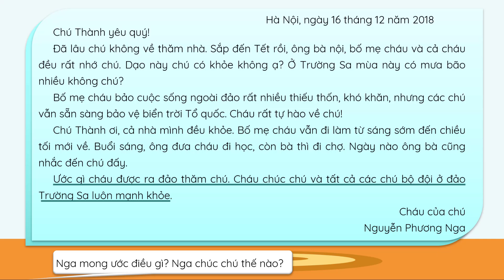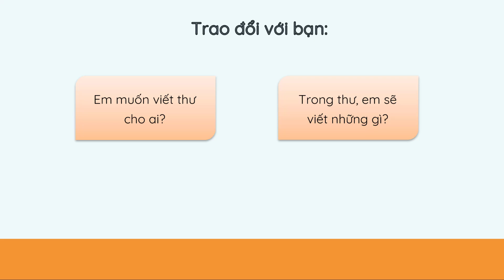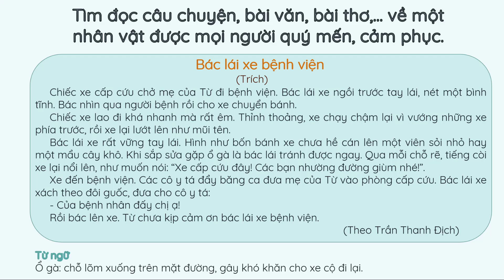Bài 30: Những ngọn hải đăng (Luyện viết đoạn - Vận dụng) - Tiếng Việt 3 - Kết nố ... OLM.VN]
Bài giảng giúp học sinh:
- Viết thư.
- Vận dụng: Tìm đọc câu chuyện, bài văn, bài thơ,… về một nhân vật được mọi người quý mến, cảm phục.